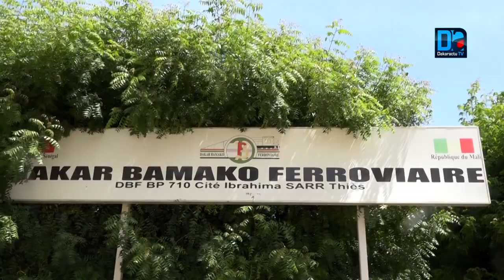Thiès : Les travailleurs de DBF en déphasage avec l'intersyndicale